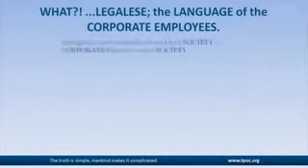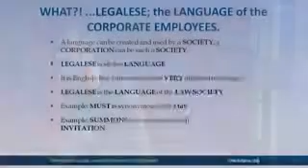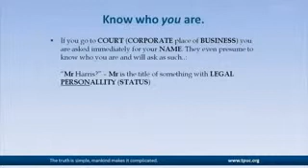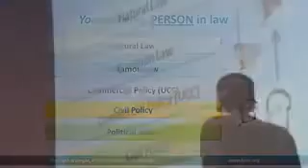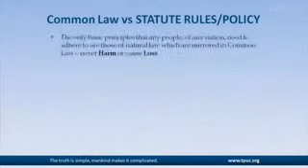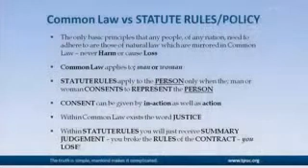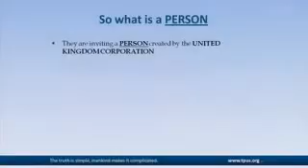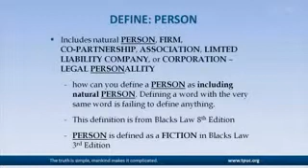John Harris It's an illusion Part 3 of 5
John Harris gives us his perspective on what's going on. He describes how we are economic slaves to a debt dependant system, notably achieved through the deception of the birth certificate and the creation of a legal fiction known as your 'PERSON'. It is this PERSON that the government then wields it's control upon. Although John points out that this arrangement only works when we consent.

Unfortunately inaction is taken as consent, hence we have unwittingly surrendered our inalienable rights through identifying with the PERSON. Remember you are a human being with god given rights, all you have to do is claim them.

Also the difference between a policeman and a police officer is described.

Filmed at the The British Constitution Group Lawful Rebellion Conference in Stoke-on-Trent on the 24th January 2009.